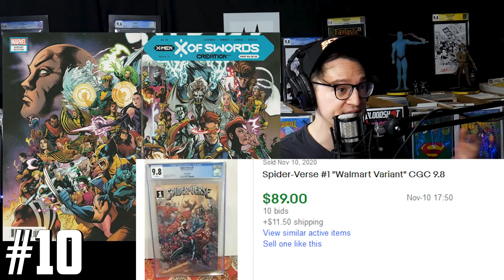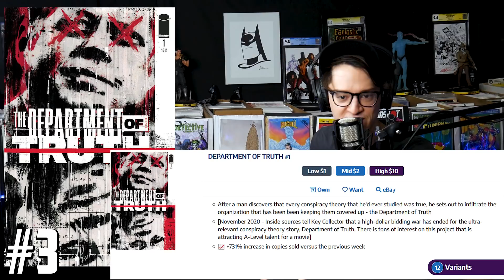Comic Books Shooting Up In Price! // The Top 10 Hottest Trending Comic Books in the Market this Week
(US ONLY)

⚠️Send Comic Karma:
Tom Garcia